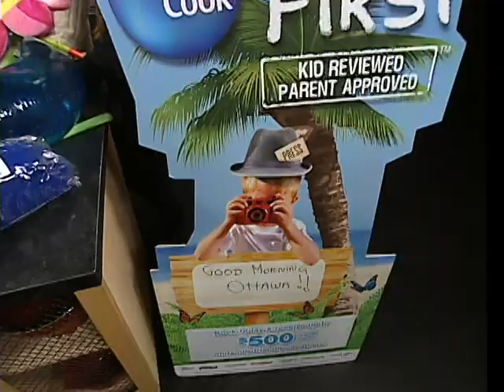Thomas Cook Travel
Thomas Cook Retail Marketing Director Jacqueline Grossman, Travel and Lifestyle Blogger Candace Derickx and Thomas Cook Kids First Travel Expert Morgan Derickx dropped by CTV Morning Live.  They had tips for travelling over the holidays and the Kids First Program for Travel.